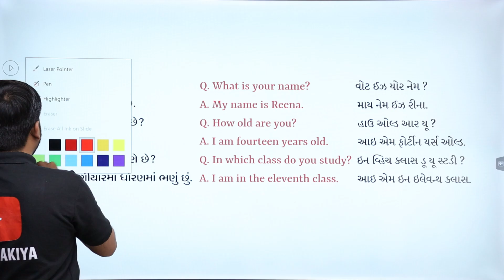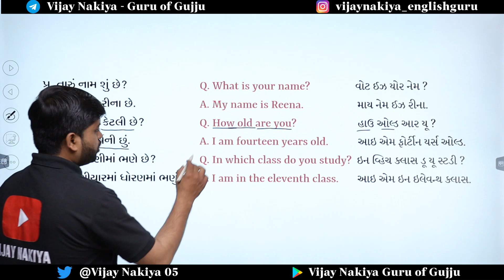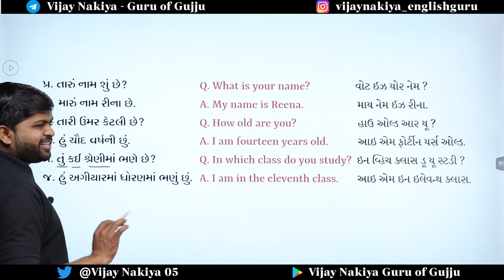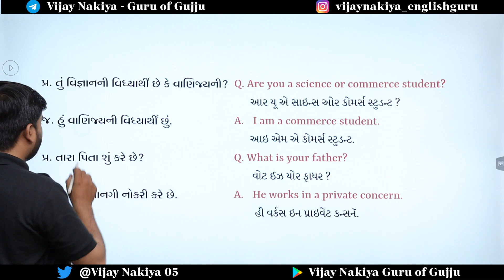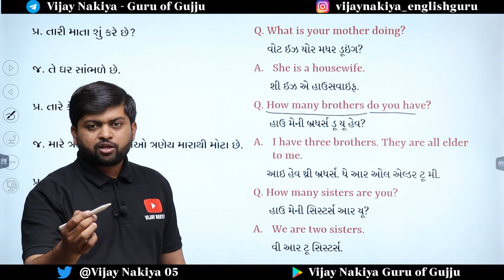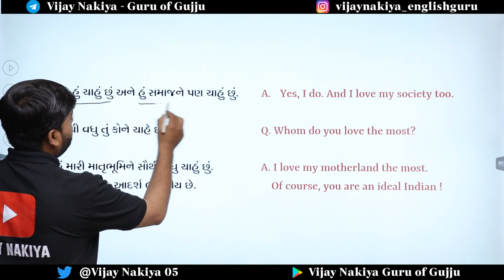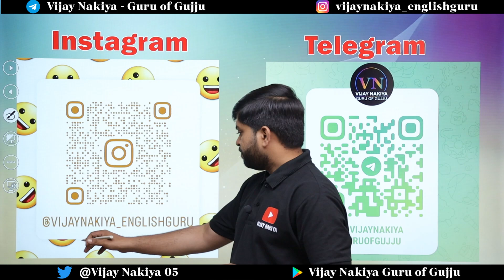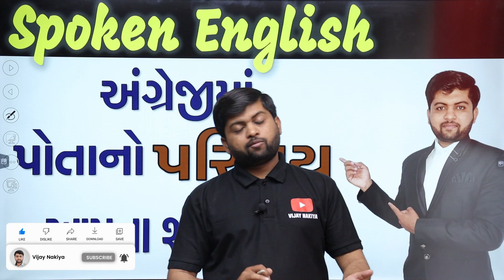અંગ્રેજીમાં પોતાનો પરિચય આપતા શીખો | Vijay Nakiya